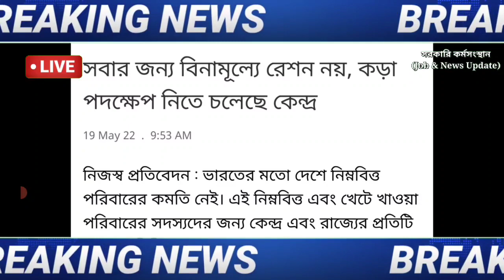ফ্রী রেশন বন্ধ ! Free Ration Stops ! Digital Ration Card Category Status Check ! AAY!PHH!SPHH RKSY